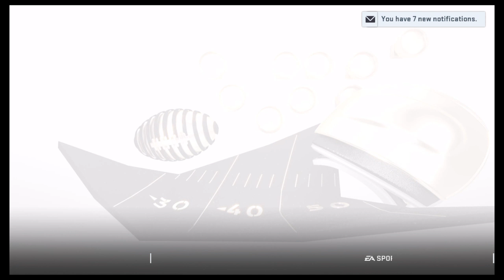Is Jason Garrett on the Hot Seat? | Playing Quarterback for the Dallas Cowboys | Madden 19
Could this really be the end of the Jason Garrett era? After a tough loss to in-state rivals Houston Texans, the Dallas Cowboys fall to 3-2 on the season. With costly turnovers by the rookie QB Trey Beamon, will the Cowboys revert back to Dak Prescott as the starting QB? It’s still early in the 2018 season but the Dallas Cowboys have so much to figure out if they want to return back to their Championship ways!